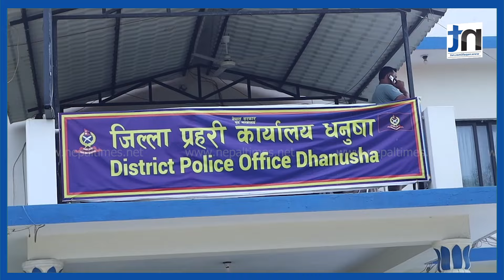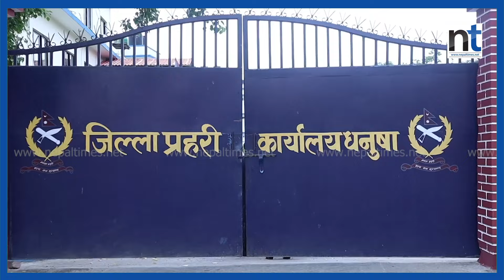धनुषा प्रहरीले एक वर्षमा ८ सय ७९ फरार अभियुक्त समात्यो|| Nepal Times